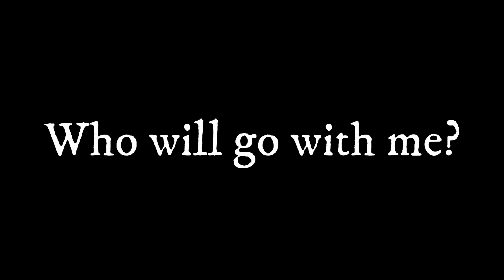"I'm gonna call the cops!"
Preached at Club Venus on 3-9-18. Meant to provoke you to love, good works and boldness in the LORD JESUS Christ our King!